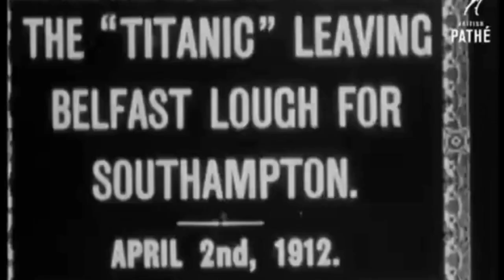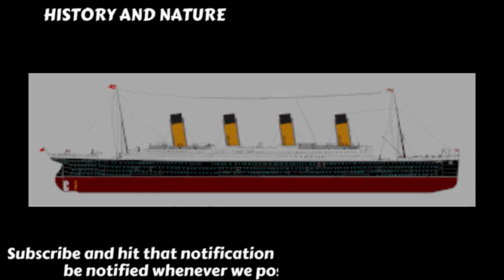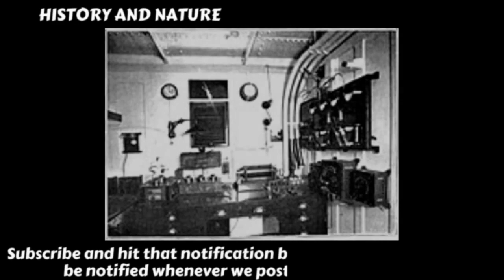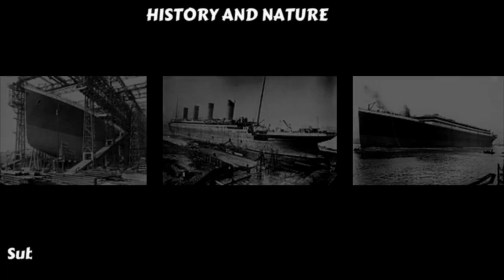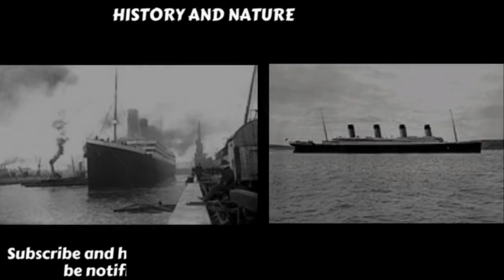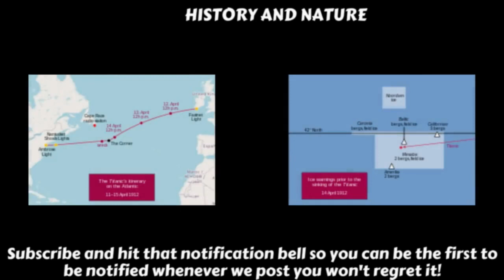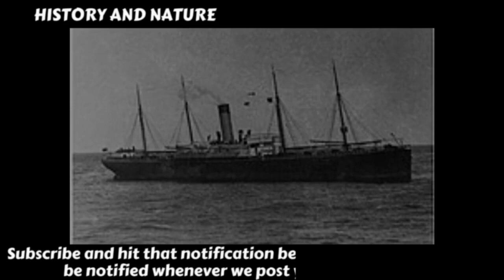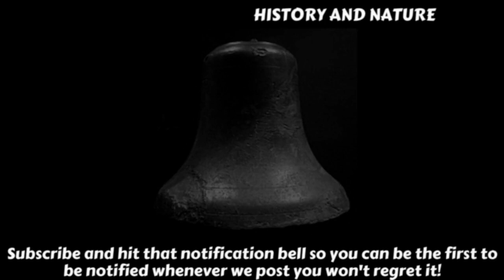TITANIC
RMS Titanic was a British passenger liner, operated by the White Star Line, that sank in the North Atlantic Ocean on 15 April 1912 after striking an iceberg during her maiden voyage from Southampton, England, to New York City, United States.